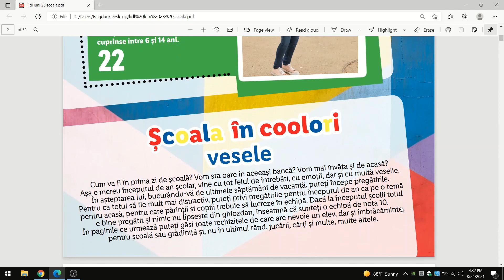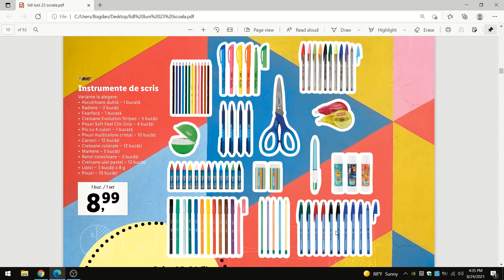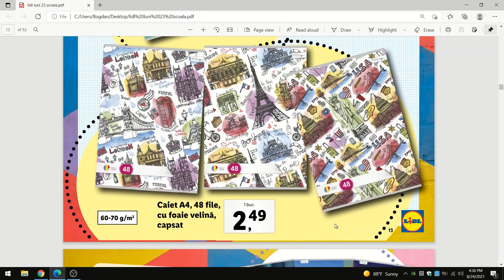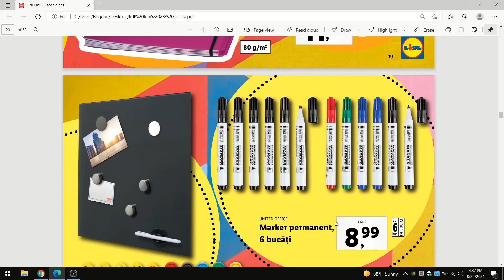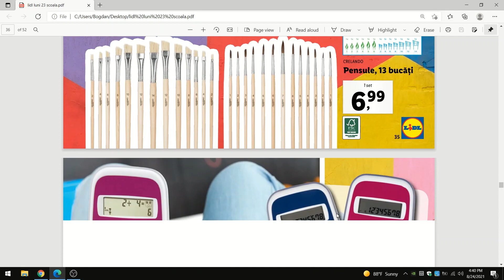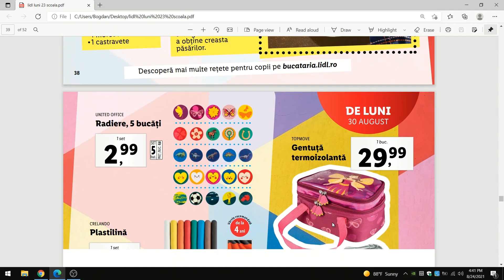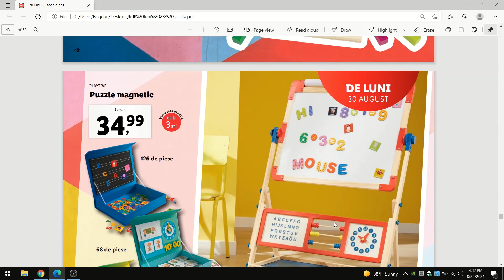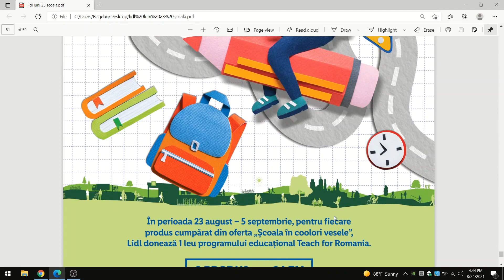LIDL Scoala in culori vesele-23 August 2021/Gheozdane,Penare,caiete ptr toate materile,accesorii d..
La LIDL,din 23 August putem cumpara ptr scoala si gradinita,gheozdane,penare,caiete ptr toate materile de la scoala si instrumente de scris,imbracaminte si incaltaminte ptr copiii cu varste cuprinse intre 6-14 ani,carti si jucarii distractive,dar si educative,accesorii de birotica,imbracaminte colorata ptr copii cu varste cuprinse intre 1-6 ani!
Vizionare placuta!